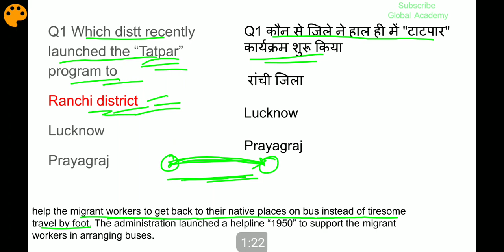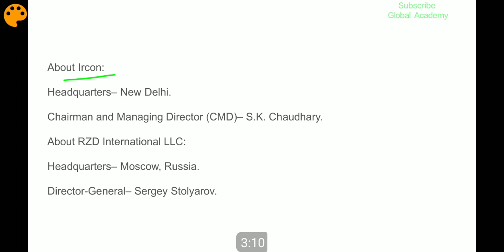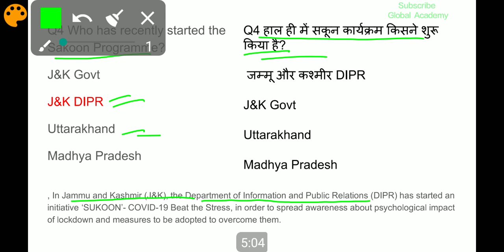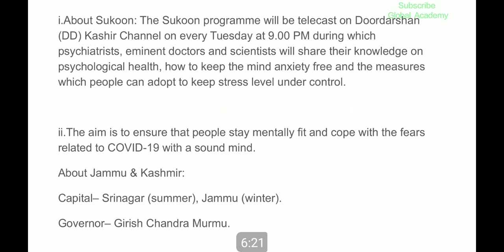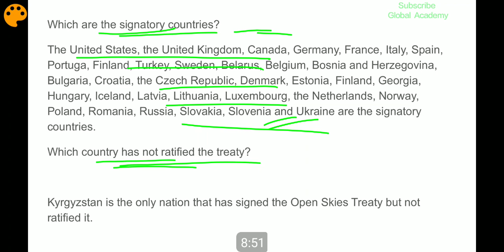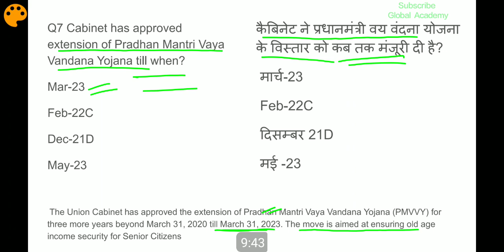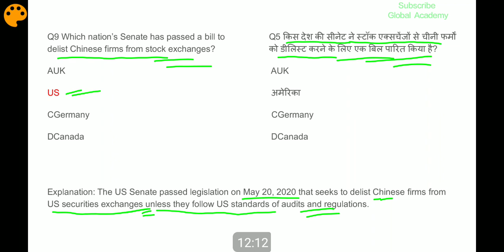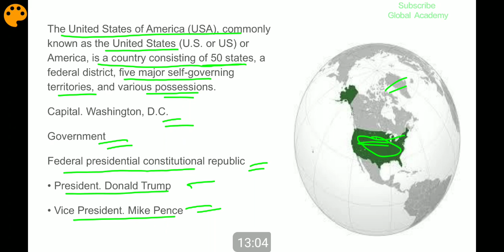CA#56 | 26 May Current Affairs | Daily Current Affairs in Hindi and English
The purpose of  this type of vedio is that the students get mastery not only in daily current affairs but also in the other subjects like Geography, History, politics, Economics, and the International politics and foreign affairs,

This channel is created to upload lectures on various topics of 8th 10th and other JKBOSE Classes
Psc, jkssb and all Compititive exam, especially for those students who belong to far flung area and are not able to join coaching classes... For any type of queries kindly contact us On wattsapp contact..
U can also contribute as per your status for the Upliftment of this Educational Platform through your donations on the following SBI account: 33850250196
IFSC : SBIN0003659